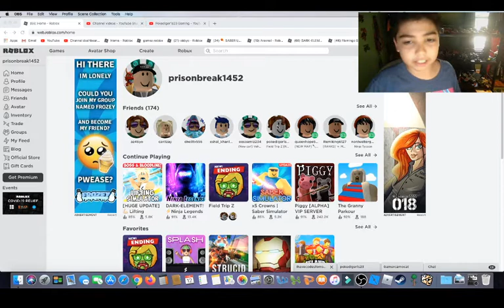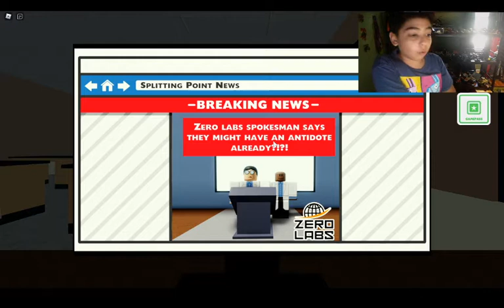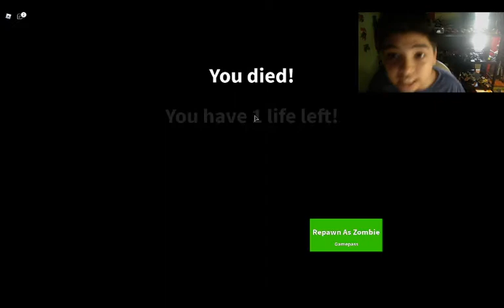field trip z new ending fail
Pokediger1s23 Gaming